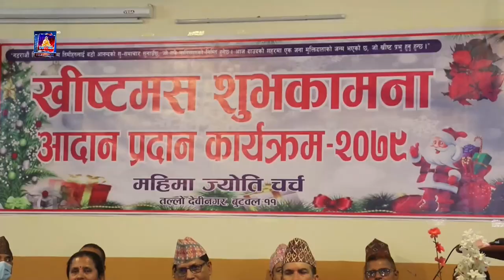आज क्रिसमस दिवस, क्रिश्चियन धर्मावलम्बीले धुमधामका साथ मनाउँदै छन्